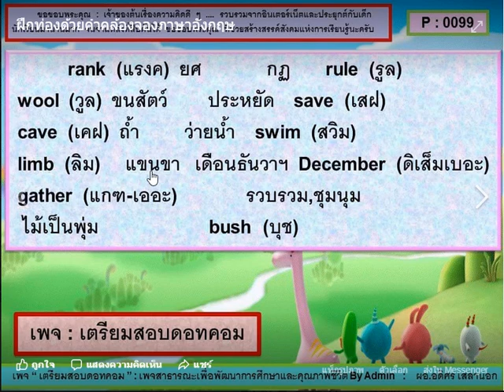คำคล้องจองคำศัพท์อังกฤษ 22